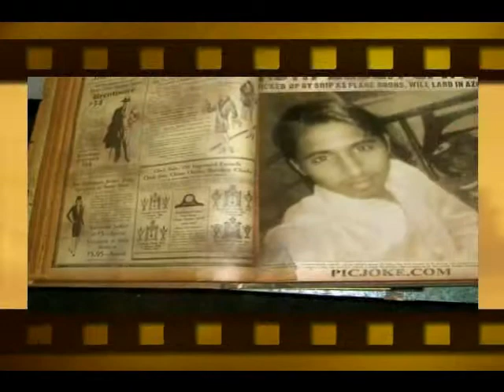Mumtaz Molai New Album 2014 - Dunia matlab ji A - Akh Patt Suhhran Hushyare Kar